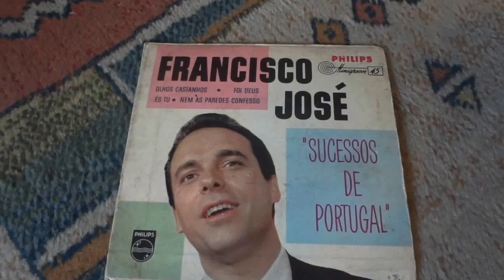Francisco José na minha vitrola estéreo valvulada PHILIPS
"Foi Deus"
De Alberto Janes
Com Carlos Monteiro de Souza e orquestra
“A figura de Francisco José: sucessos de Portugal”
EP PHILIPS, 425.600 -PE
45 rpm, mono

Francisco José Galopim de Carvalho (Évora, 16 de agosto de 1924 - Lisboa, 31 de julho de 1988), mais conhecido como Francisco José, foi um cantor português.
Em 1954 veio em turnê ao Brasil, alcançando enorme sucesso, casou-se com uma brasileira e permaneceu por aquí até 1980, quando retorna definitivamente à Portugal.

(Não possuo os direitos deste vídeo. A intenção deste upload é meramente educativa, sem fins lucrativos)

Eletrofone estéreo valvulado PHILIPS, modelo NG 1130
Cápsula Hi-Fi PHILIPS, AG 3306 AH DT
Agulha de diamante

Não sei, não sabe ninguém
Por que canto o fado
Neste tom magoado
De dor e de pranto
E neste tormento
Todo o sofrimento
Que sinto na alma
Cá dentro se acalma
Nos versos que canto
Foi deus
Que deu luz aos olhos
Perfumou a rosa
Deu oiro ao sol
E prata ao luar
Foi deus
Que me pôs no peito
Um rosário de penas
Que vou desfiando
E choro a cantar
Pôs as estrelas no céu
Fez o espaço sem fim
Deu o luto as andorinhas
Ai, deu-me esta voz a mim

Se canto
Não sei o que canto
Misto de ventura
Saudade, ternura
Talvez amor
Só sei que cantando
Sinto o mesmo quando
Se tem um desgosto
E o pranto no rosto
Nos deixa melhor
Foi deus
Que deu voz ao vento
Luz ao firmamento
E pôs o azul às ondas do mar
Foi deus
Que vou desfiando
Fez poeta o rouxinol
Pôs no campo o alecrim
Deu as flores à primavera